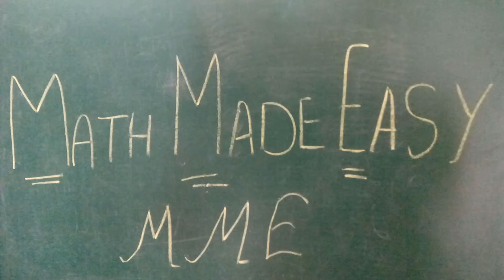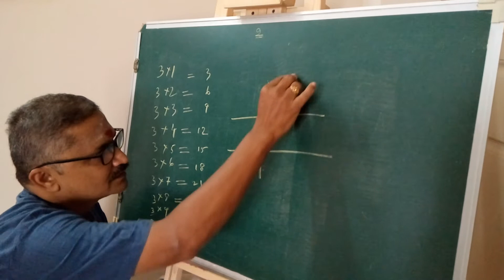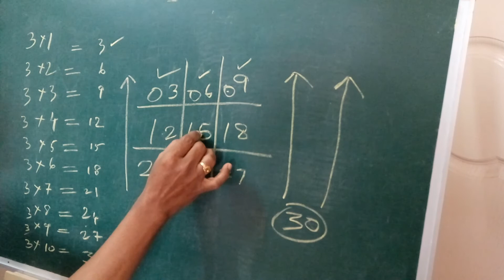table 3 - BOX method - MATH MADE EASY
MATH MADE EASY: Learn table 3 using this easy and fun method. BOX Method.